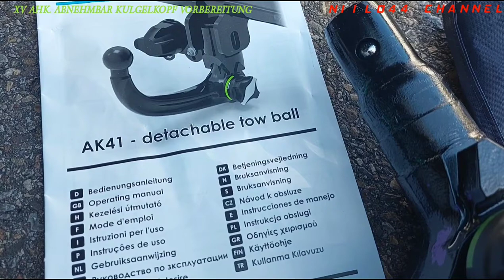ORIS AHK | Kugelstange am Fahrzeug anbringen | Subaru XV | Detachable towball mount on Subaru XV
ABNEHMBARE ANHÄNGER-KUPPLUNGEN
VON ORIS

IRIS AHK Kugelstange am Fahrzeug anbringen, Subaru XV,
Detachable towball mount by Subaru XV

Wie setzen und entfernen Sie den Anhänger Kugelstange am Fahrzeug SubaruXV.
How to put and remove the trailer towball
Abnehmbar-Anhänger Kugelstange montieren bei Subaru XV
For/Für Subaru:
Subaru XV
FORESTER